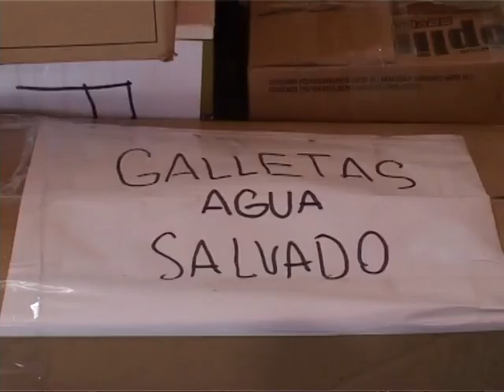Las donaciones de los cordobeses en camino hacia La Plata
Esta mañana, junto a la Secretaria de DDHH de la Nación y Gendarmería, las donaciones que los cordobeses realizaron para los damnificados por las inundaciones, partieron hacia La Plata. Según Gendarmería, se juntaron 130 metros cúbicos de donaciones, que se ordenaron según prioridad, por lo que lo primero que se cargó fue agua, colchones, comida no perecedera, artículos de higiene y útiles escolares.